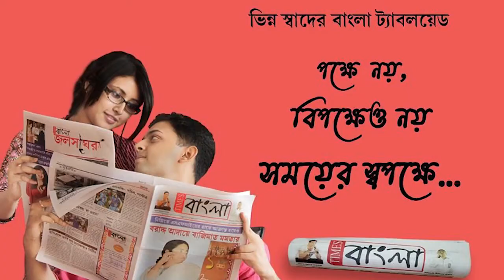এবার হিন্দিতে রানু মণ্ডলের বায়োপিক বানাতে চলেছেন প্রযোজক ঋষিকেশ মন্ডল